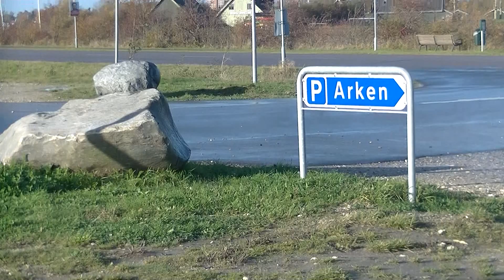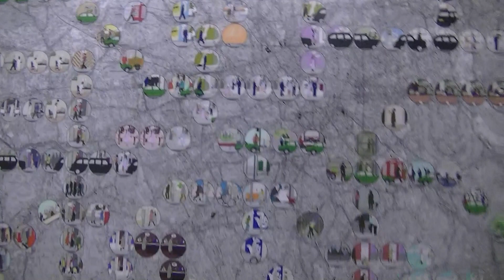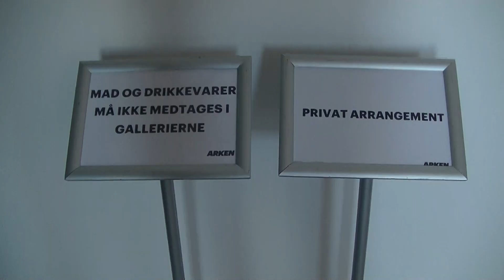2017 11 15 Arken, het museum voor moderne kunst